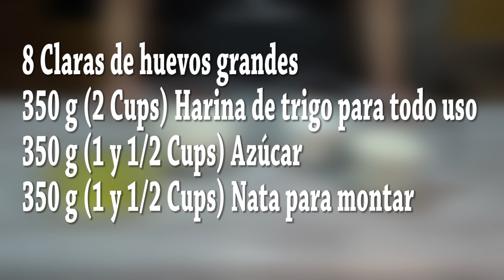Bizcocho de claras. Bica blanca de Laza. Receta tradicional gallega - paso a paso - Loli Domínguez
Bizcocho de claras. Bica blanca de Laza. Receta tradicional gallega.

Típica en este pueblo por Carnavales, aunque se conocen muchos tipos de Bicas en Galicia yo creo que quizás tantas como familias y cada una tiene su receta que la hace diferente y siempre deliciosa, aunque parece un simple bizcocho cuando le damos el  primer  bocado ya comprobamos que no es un bizcocho si no que es un pastel delicioso, de textura mantecosa y con un sabor riquísimo, os animo a probarlo porque seguro que os va a encantar.
Ingredientes de la Bica blanca de Laza:
8 Claras de huevos grandes
350 g (2 Cups) Harina de trigo para todo uso
350 g (1 y 1/2 Cups) Azúcar
350 g (1 y 1/2 Cups) Nata para montar o crema de leche para batir
Molde de 23 cm x 23 cm x 6 cm de alto

Vector de Logos creado por BiZkettE1